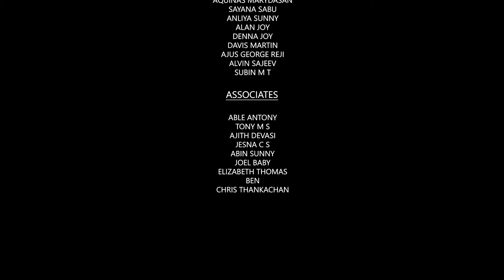"പെണ്ണ് " സംസ്ഥാന തലത്തിൽ ഒന്നാം സ്ഥാനം നേടിയ തെരുവുനാടകം | G.K Pannamkuzhi | Smym Kattappana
"പെണ്ണ് " സംസ്ഥാന തലത്തിൽ ഒന്നാം സ്ഥാനം നേടിയ തെരുവുനാടകം | Streetplay | G.K Pannamkuzhi | Smym Kattappana |

CAMERA & EDITING:
SAJESH KALATHIL
ABLE VARICKAMACKAL

ACTORS:

RONALD PHILIP
ASHWIN THOMAS
BEN ABRAHAM JOSEPH
ROSHAN MANOJ
JOBIN AUGUSTINE
JEENUMOL C.S
AANJALEENA JOSE
ALAN ANTONY
AQUINAS MARYDASAN
SAYANA SABU
ANLIYA SUNNY
ALAN JOY
DENNA JOY
DAVIS MARTIN
AJUS GEORGE REJI
ALVIN SAJEEV
CHRIS THANKACHAN
SUBIN M T

ASSOCIATES:

ABLE ANTONY
TONY M S
AJITH DEVASI
JESNA C S
ABIN SUNNY
JOEL BABY
BEN
ELIZABETH THOMAS